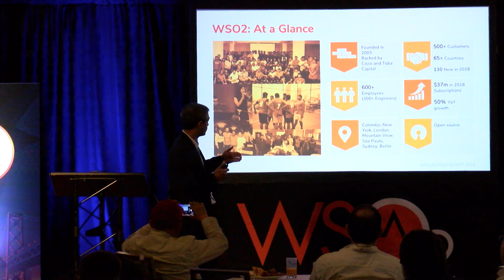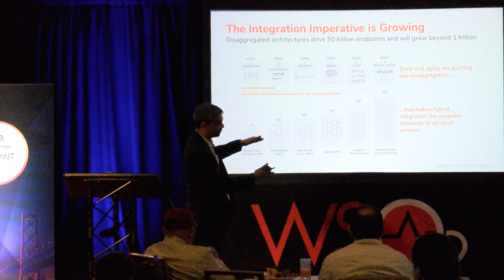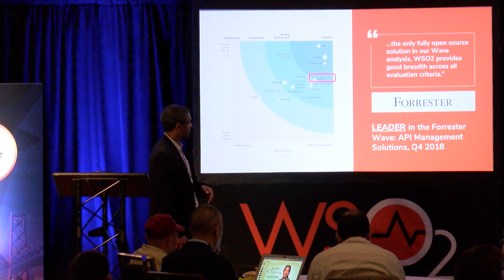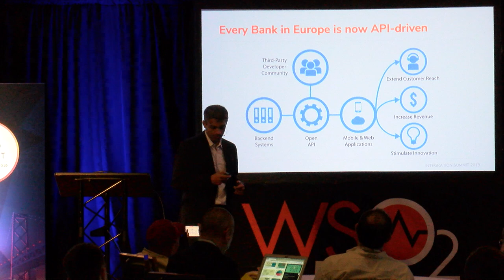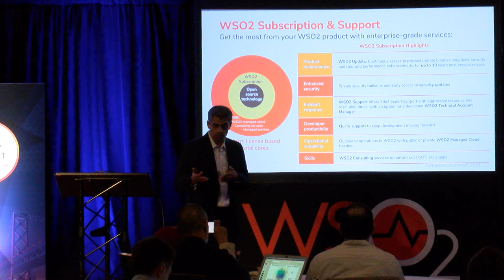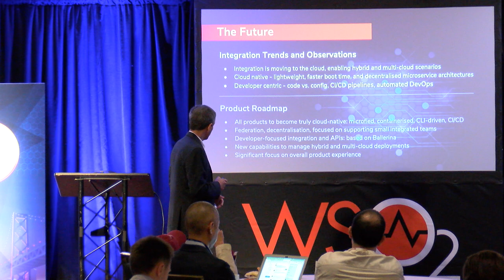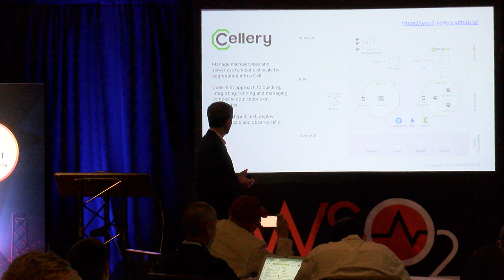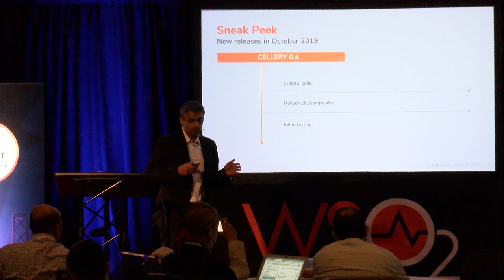The API-driven World, WSO2 SF Summit 2019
APIs and integration is suddenly the hottest sector in enterprise software!
Shevan will discuss how APIs are touching every facet of our society and the underlying trends that are going to generate nearly 1 billion APIs in the coming years. All digital transformation is now API-driven and integration technologies underpin their evolution.
As the world becomes digitally-native, how will the role of enterprise architecture shift? How do we leverage cloud native and agility initiatives?
In this session, Shevan will discuss
* The impact APIs are having on digital transformation
* WSO2's roadmap for API-driven initiatives
* A reference architecture for agility
* A new agility methodology for integration
* How microservices will pervade integration products
* Our commitment and role of Ballerina (cloud native programming language)
* New channel and reseller programs for partners